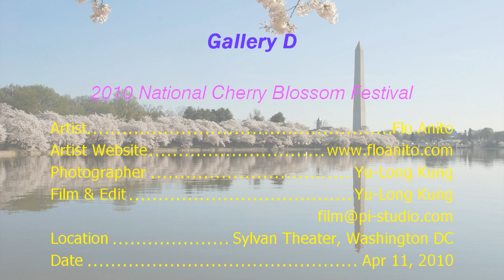Gallery D by Flo Anito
2010 National Cherry Blossom Festival : Flo Anito performs at Sylvan Theater